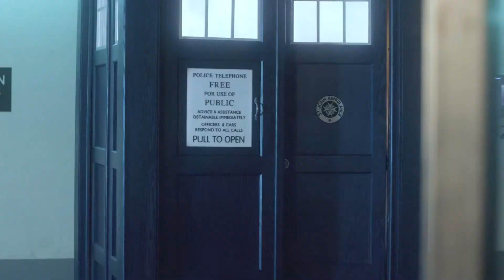Exclusive Sneak Peek at BBC America's Original 'Doctor Who' Specials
PS : Prochainement les sous-titres.